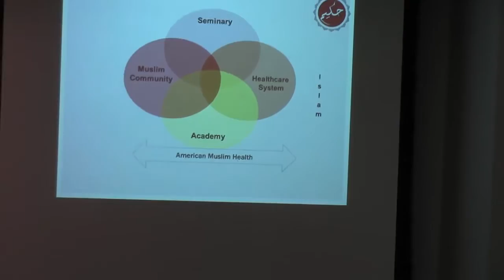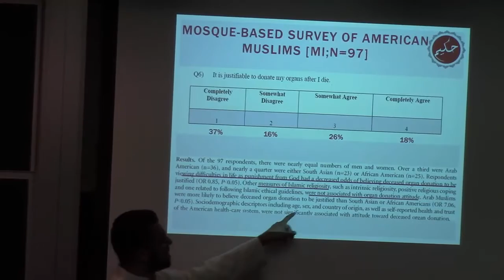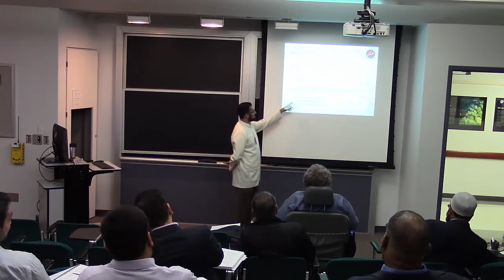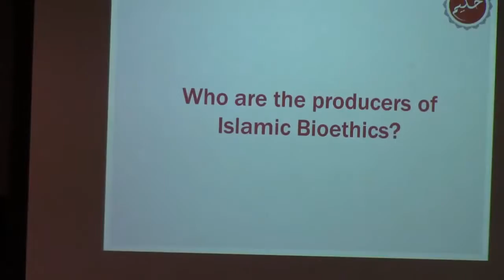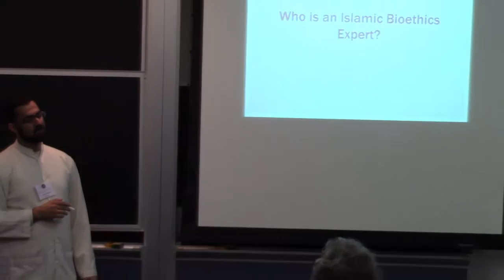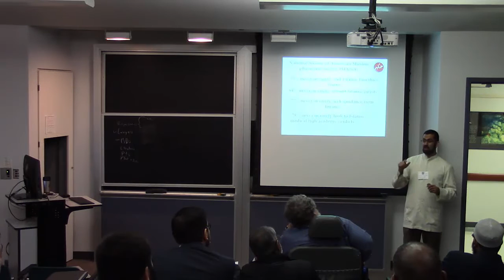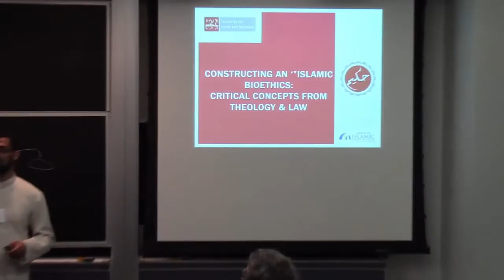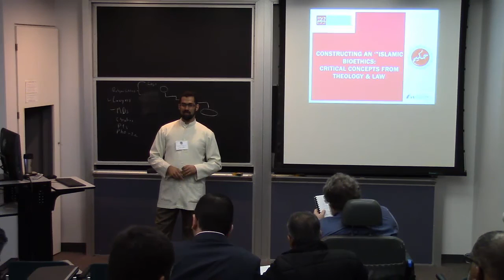Aasim Padela, MD, MSc - Course Introduction: The Actors & Materials of "Islamic" Bioethics